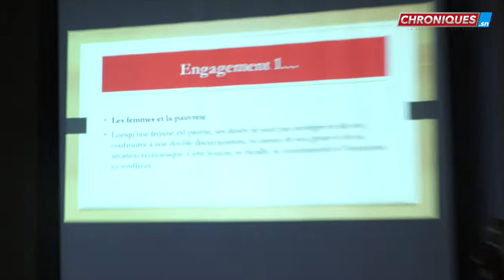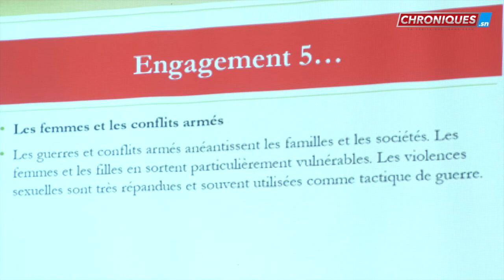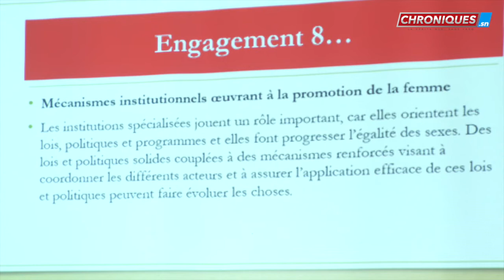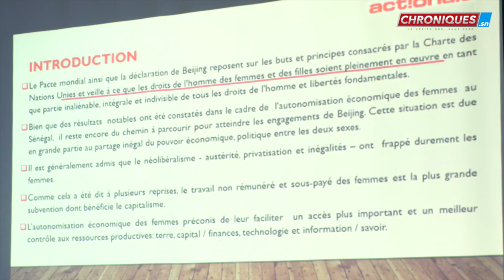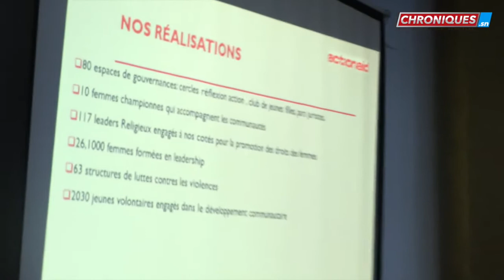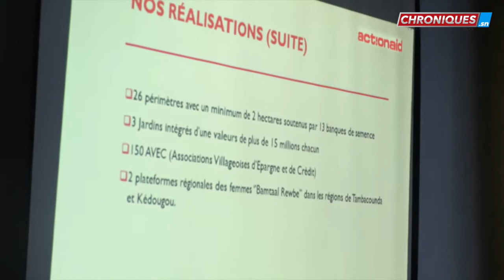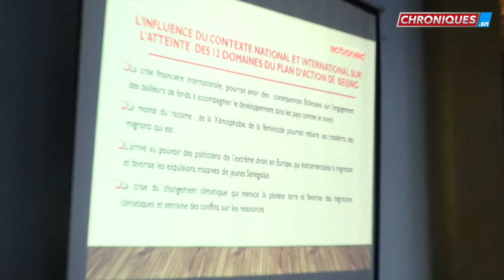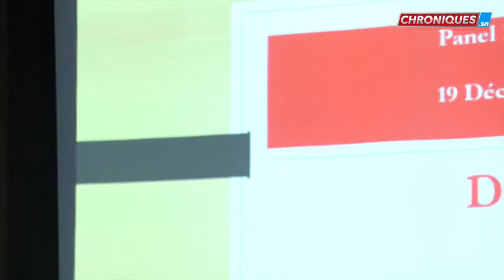PANEL ANALYTIQUE: BEIJING + 25 fait le bilan de ses 12 points d'Action sur les femmes